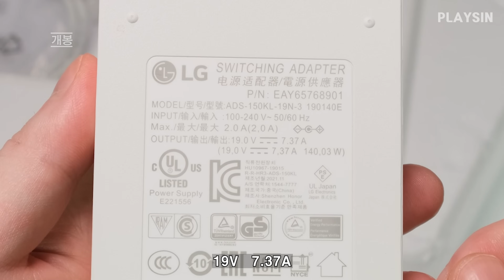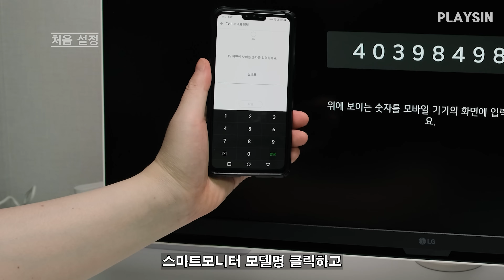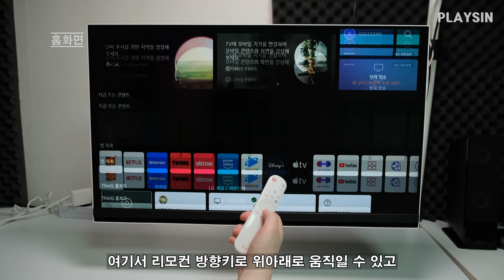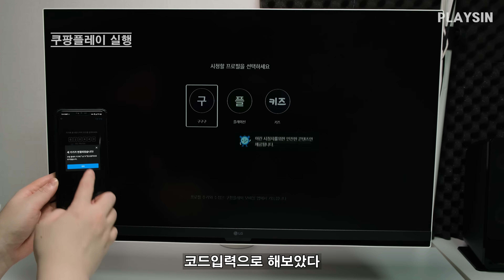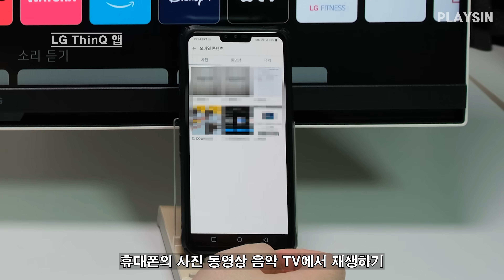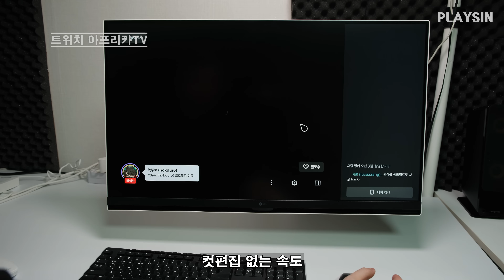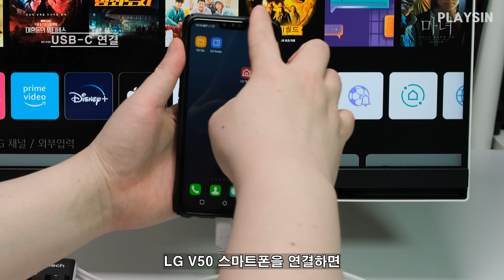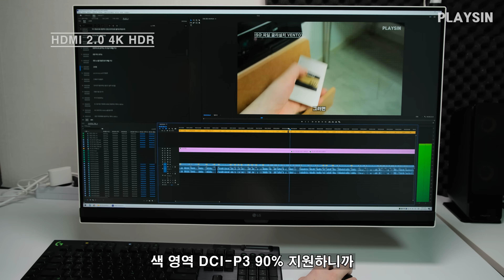모니터만 있어도 4K HDR 동영상 가능...LG 스마트모니터 32SQ780SW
00:00 개봉
02:07 설치
03:34 360스탠드
04:59 처음설정
06:23 WebOS 22 홈화면
08:05 쿠팡플레이 실행
08:56 스마트폰 LG ThinQ 앱
11:44 키보드 마우스 연결
12:27 유튜브앱 4K HDR
13:12 트위치 아프리카TV 앱
14:34 인터넷 앱
15:04 USB-C 케이블 연결
16:34 윈도우 무선화면 연결
17:16 HDMI 2.0 4K HDR

이 컨텐츠는 LG전자로부터 소정의 제작비와 제품 무상대여를 통해 제작됐습니다

LG 스마트모니터 32SQ780SW 보러가기